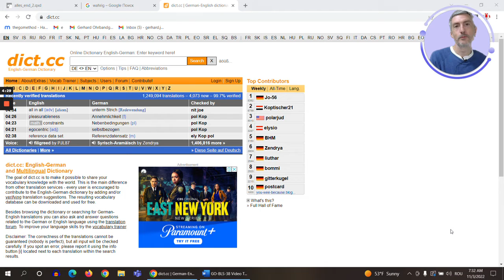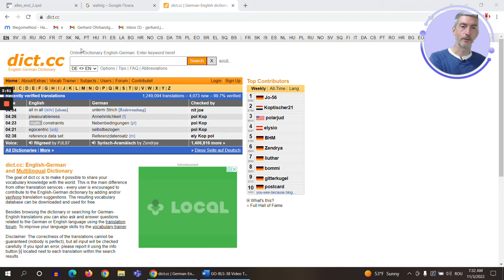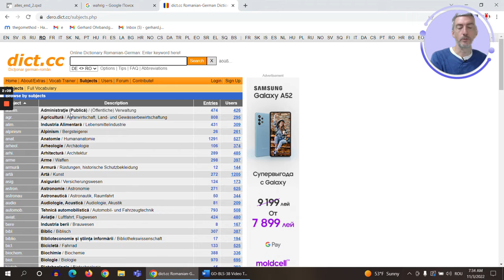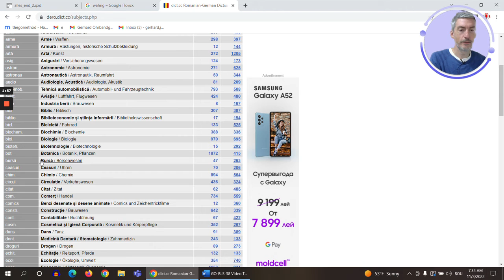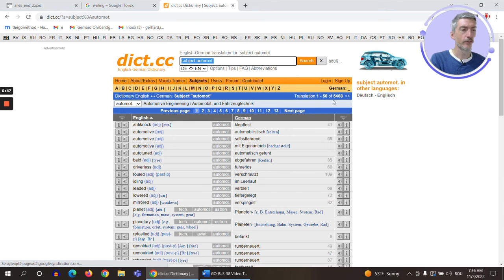Funcții ”ascunse” la dicționarul dict cc